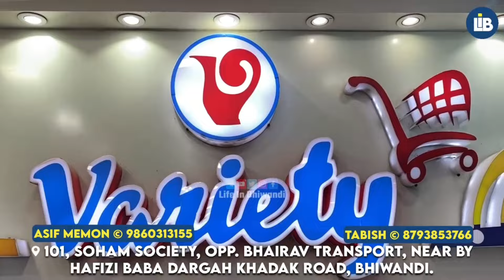MP Election se pahle, local netao ki High Command ko Dhons